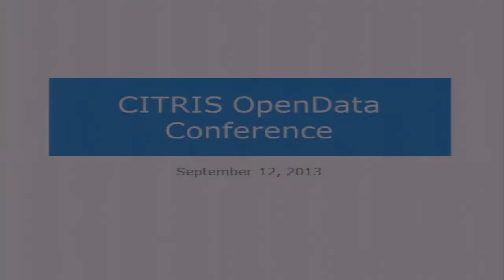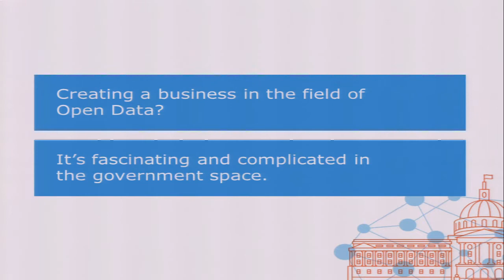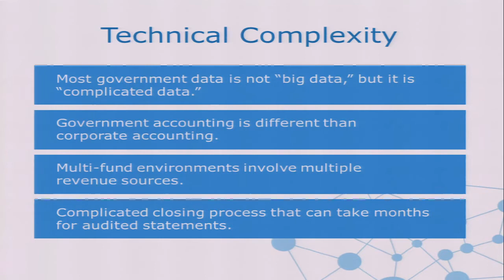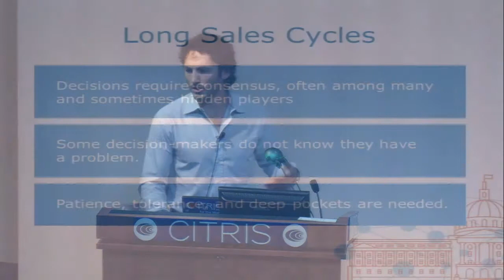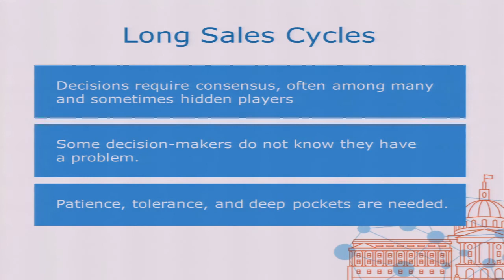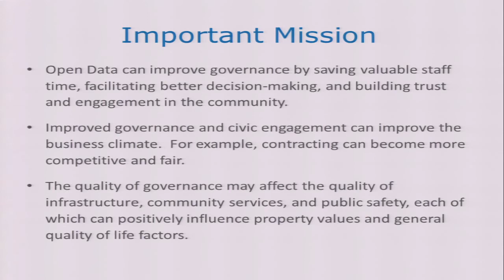Zac Bookman, Co-Founder, OpenGov - Public Open Data and the Private Sector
Open data, social media, geographic information systems, wireless communications, and mobile devices are transforming the relationship between government institutions at all levels and the constituents they represent. The open data movement, fueled by technical innovations, offers opportunities to increase accountability and citizen participation through greater transparency and by generating more effective, crowd-sourced solutions to public problems. At the same time, questions of access and inclusion must also be addressed. Which groups are enabled to participate by these tools and whose voices are omitted? This one-day conference explores the impact of open data on public policy and democratic governance in the digital age.